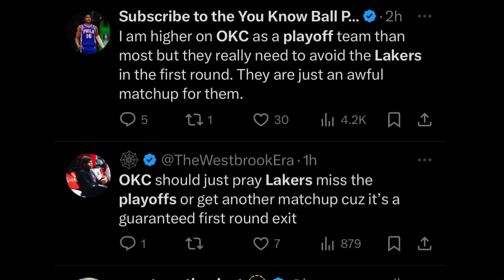Lakers KRYPTONITE ng OKC! Delikado sa Playoffs! | Giannis ACHILLES Injury